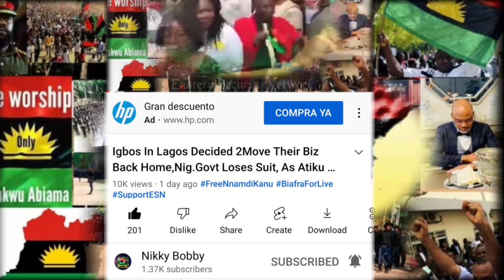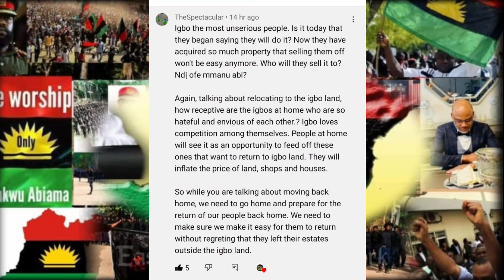More Deliberation On Igbos Moving Their Biz Back Home,DSS Acquired Tech To Búg Whatsapp,Greetings To